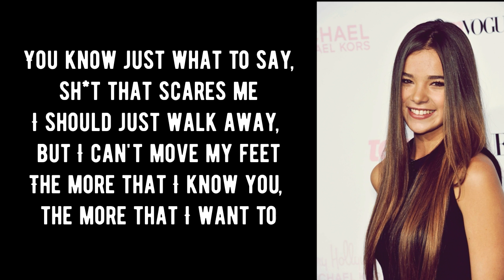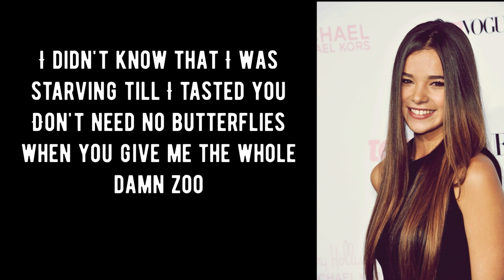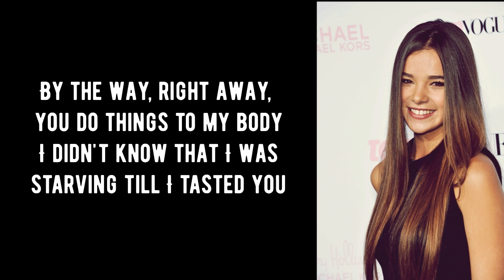Hailee Steinfeld ft. Zedd - Starving (Karaoke)